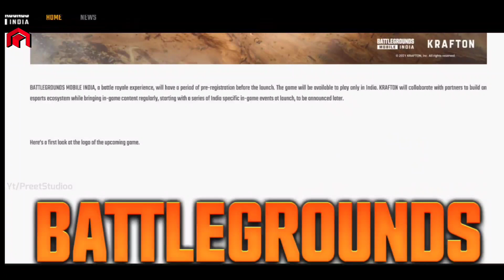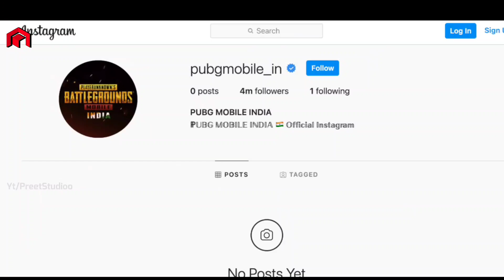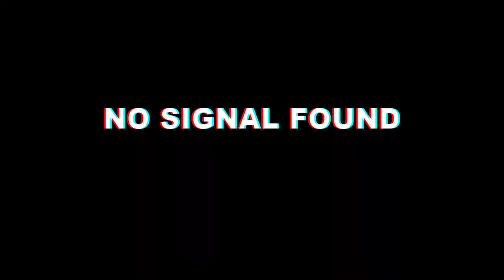🔥King Is Back New PUBG For India |Launch Date of Battleground Mobile India 🇮🇳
🔥King Is Back New PUBG For India | Battleground Mobile India 🇮🇳
Battleground pubg mobile india
Battleground pubg mobile launch date
Battleground pubg mobile india pre registration
Battleground pubg mobile apk download

South Korean gaming company Krafton will relaunch the India version of its popular game - PlayerUnknown’s Battlegrounds (PUBG), for mobile users.

This will come in a new avatar called Battlegrounds Mobile India.
“Battlegrounds Mobile India will release with exclusive in-game events like outfits and features and will have its own esports ecosystem with tournaments and leagues. The game will launch as a free-to-play experience on mobile devices,” Krafton said in a statement.

“It's good to see that Krafton has considered the Indian requirements and has modified the game and this will surely fuel the Indian esports ecosystem,” said Lokesh Suji, director, Esports Federation of India and vice president, Asian Esports Federation.

“Krafton has been already taking positive initiatives in the Indian market in the last few months which…highlights the capability of the esports ecosystem in India,” Suji added.

The company will have a pre-registration period before launch.

“Krafton will collaborate with partners to build an esports ecosystem while bringing in-game content regularly, starting with a series of India specific in-game events at launch, to be announced later,” said the company.

The launch will also boost the larger gaming ecosystem in India.

Is Video Me Humne Sare Pubg Se Related sare Facts Bataye he. jese Uske Ane per kya Fark pada he ..or uske ban hone pr v kya impact pad rha h .in sabhi pr video he...

ummid krta hu apko video pasand ayi hogi ...

💥 SHARE jarur krna .apne frnds circle me ❤❤

:::Topic Covers:::::-
1.PUBG COMING SOON in india
2.NEW Pubg Mobile Facts
3.NEW Pubg Mobile impact in Youth
4.Pubg mobile Ban Impact in india
5. pubg and tencent connections.
6.Tencent Big shares in Pubg.
7.How to Come Pubg india
8.Pubg Press Releases says  Tencent connections not in india .
9.Pubg Server's in india .
10. all facts of Pubg mobile india
12 Battleground pubg mobile india
13.  Battleground pubg mobile Launch Date India
14 Pre registration of Battleground pubg mobile india
15 . Pubg Losses After Ban in india ..

---°°my gears°°--
other background accessories

🇮🇳Jay hind🇮🇳